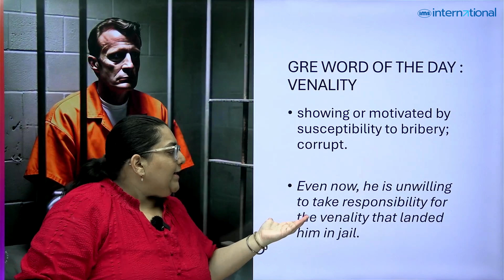Venality meaning | GRE Word List | GRE Vocabulary Word | GRE Vocab Word of the Day | Durga Sircar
Are you preparing for the GRE and looking to expand your vocabulary? This series is perfect for you! Each day, we break down a new, essential GRE word to help you boost your verbal score and ace the exam. From meanings and usage examples to tips on remembering tricky words, we've got you covered.
𝐖𝐡𝐚𝐭 𝐲𝐨𝐮'𝐥𝐥 𝐥𝐞𝐚𝐫𝐧 𝐢𝐧 𝐭𝐡𝐢𝐬 𝐬𝐞𝐫𝐢𝐞𝐬:
👉Key GRE vocabulary words explained in detail
👉Examples of each word in sentences
👉Pronunciation tips to help you sound confident
👉Strategies to retain and use these words effectively in your GRE essays and reading comprehension

Why You Should Watch:
👉Enhance your GRE verbal preparation
👉Build a powerful vocabulary for the exam
👉Improve your overall English language skills
Start your GRE vocabulary journey today, and unlock the door to your dream graduate program abroad!
📞GMAT, GRE, & Beyond: Get expert guidance & achieve your study abroad goals with IMS!